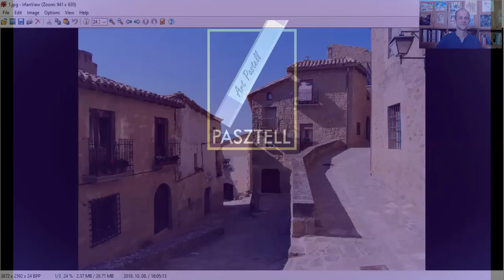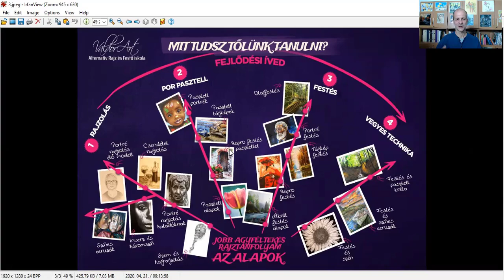Video Magazin: Pasztellel fotóról - színesebben: Kinek ajánljuk?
Van tapasztalatod a pasztellezésben? Akkor ez a videó neked szól. Referenciafotó alapján készítünk festményt, úgy, hogy a színeket teljesen megváltoztatjuk! Ezen a szinten a referenciafotó már csak egy kiindulási alap.

Mit kell tudnod ehhez?
✅Alapok elsajátítása: színelmélet, színkeverés, alapvető technikák
✅Reprófestés, fotó alapján festés (tájkép, portré)

Ha szeretnél a következő szintre lépni, úgy érzed változtatnál a referencia fotón, akkor kattints a linkre: